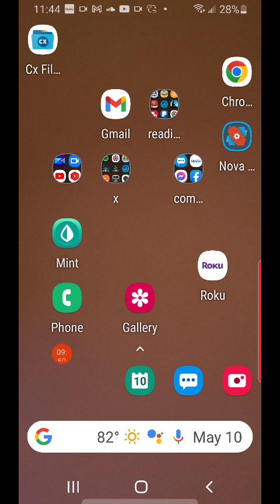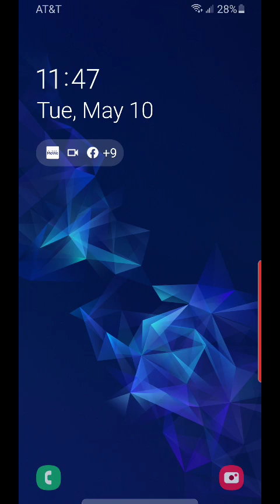clarification regarding last video for some of the people who asked. the Simplicity of the Gospel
I am regularly transcribing messages and putting them in book form if you are a reader!  THE EBooks are FREE or for a donation if you want to support the effort of getting the word out.   I'm now beginning to release Printed Paperbacks as well.

Current books:

1 John Decoded: Exposing the Antichrists Right Under Their Noses (ebook and paperback)
Messages of Grace on Discipline (ebook and paperback)
Galatians - Christ as Life and the Spirit as the Blessing of the Gospel (ebook and paperback)
Hebrews - Shepherded into His Rest (ebook and paperback)
Romans 1-4 - Justification in Heaven and Earth
Romans 5-8 - Christ in You as Life
Important Distinctions between the New Testament and the New Covenant
3 Messages on God's Eternal Purpose and Economy

Currently in progress:
Christ as Our Righteousness, Sanctification and Reward - the Course of Our Life (ebook and paperback)
Romans 1-8 Christ as our Righteousness in Heaven, Our Life on Earth (editing for Paperback)